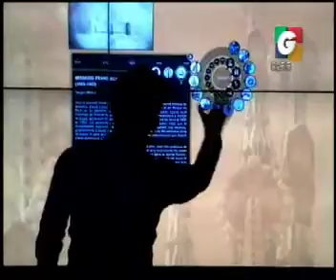Marella - Mejorando la Casa